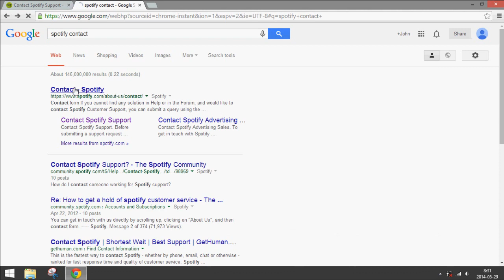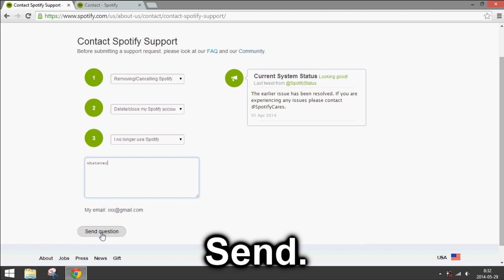How to Delete a Spotify Account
How to permanently delete a Spotify account.